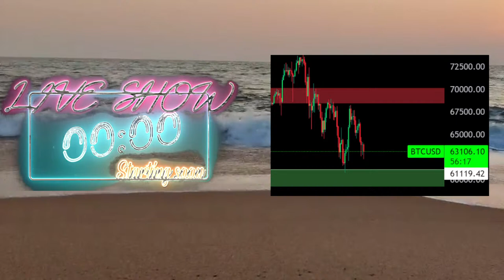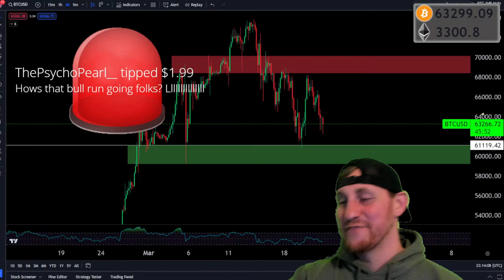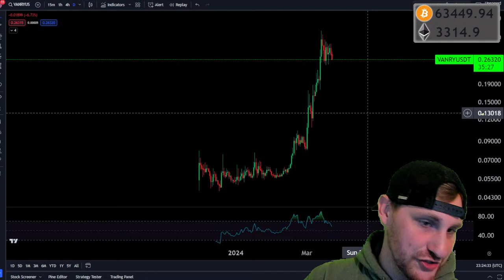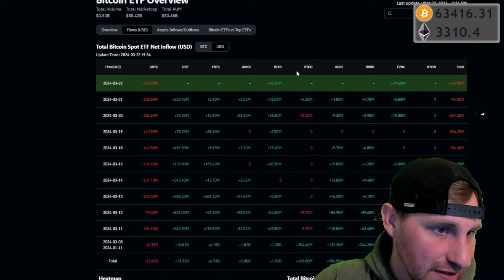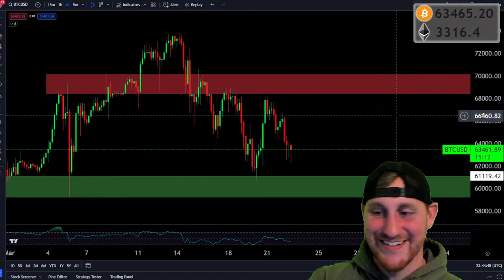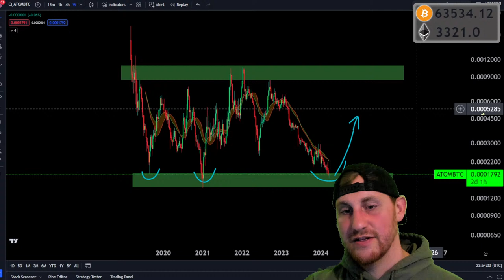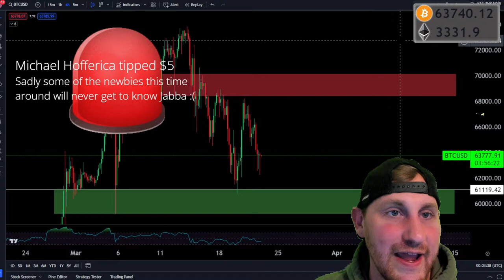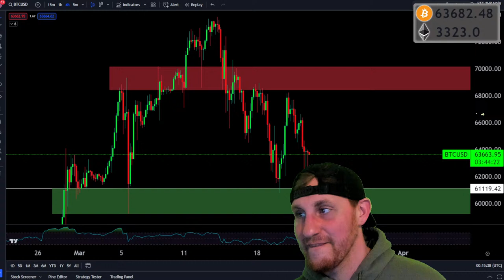Patience Crypto Bulls! The Next Move Higher Is Loading